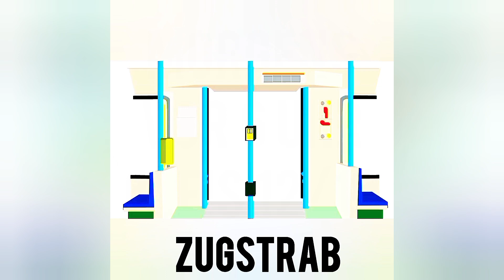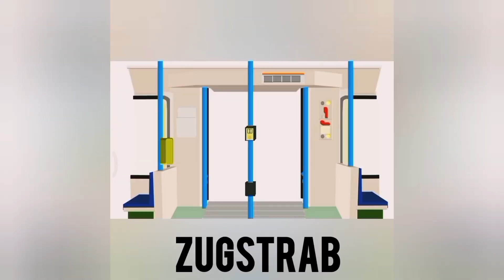2x br111 1x br429 im Stuttgarter Hbf entstanden Beschreibung beachten.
Dieses Video ist kurz vor 6 Uhr an

Gleis 12 + 11 entstanden.

Danke an den Lokführer im Steuerwagen, Grüße zurück.

Schaut mal bei @andreasb3050 vorbei, ein Kanal den man haben muss.